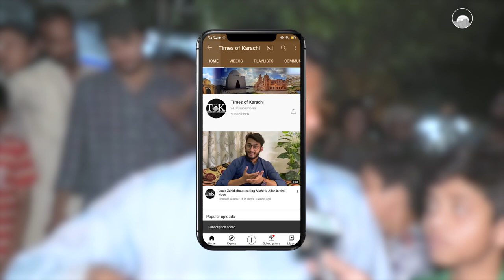Man keeps sacrificial bull at his rooftop, brings down with crane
Man keeps sacrificial animal for two years at his rooftop and brings it down with the help of crane.